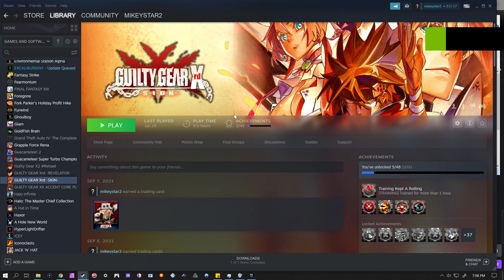GUILTY GEAR Xrd -SIGN - Story - ep.5